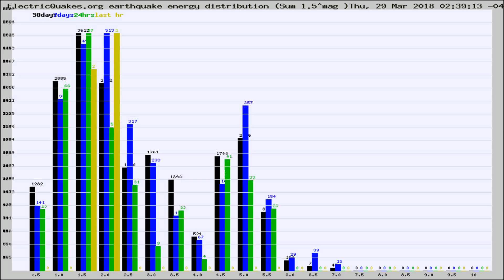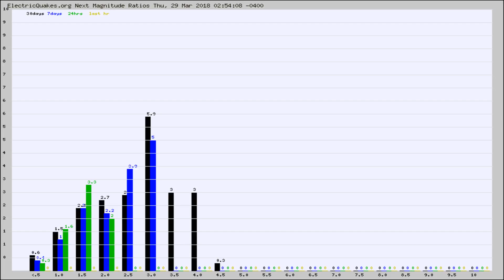Todays_Hourly_World_Earthquake_Statistics_from_ElectricQuakes.org_03-29-18+03:02:01